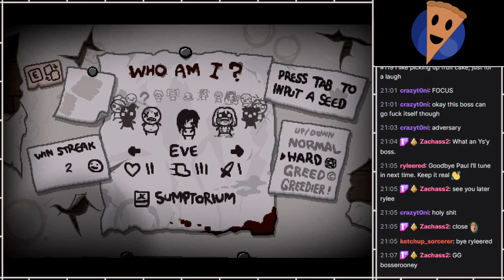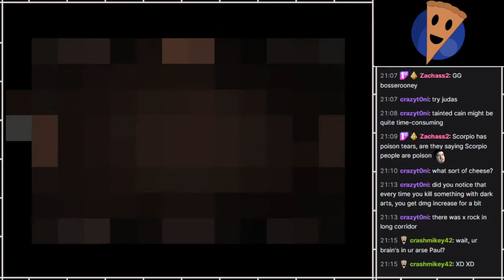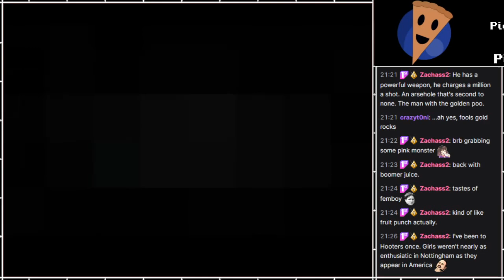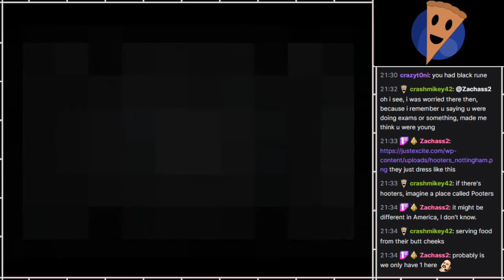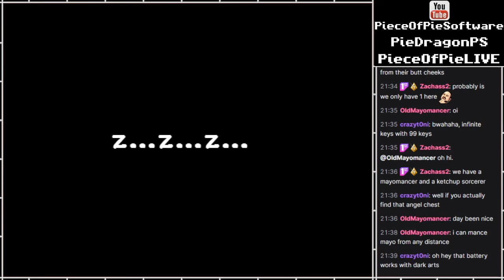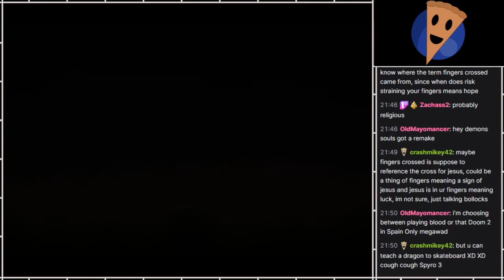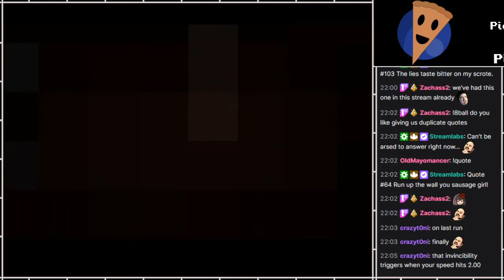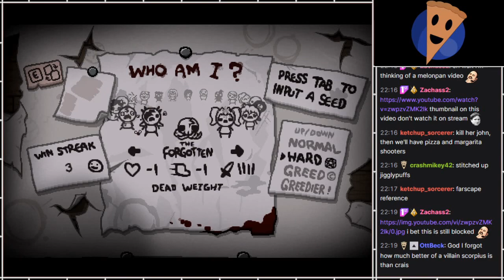PS - The Binding of Isaac: Repentance (2021.05.06) [4]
Tainted Judas